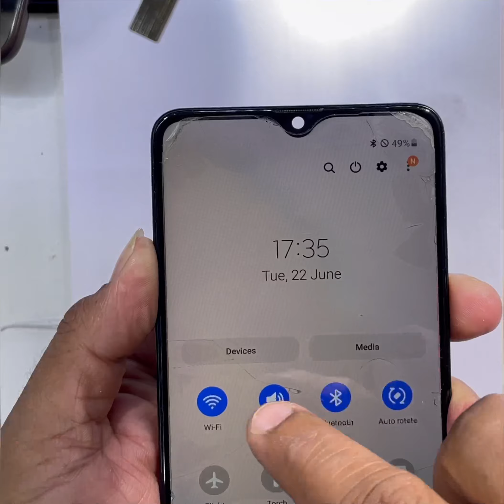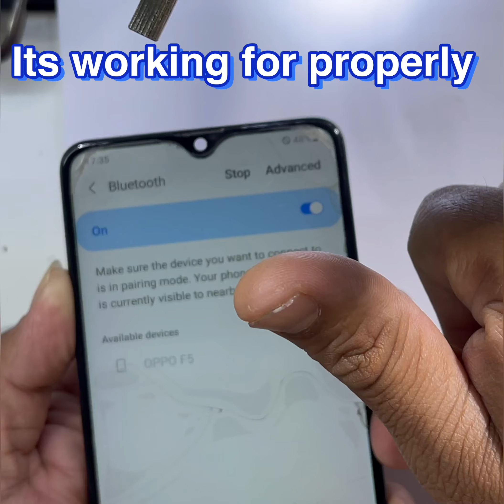SAMSUNG A20s Wifi and bluetooth not turned on solution